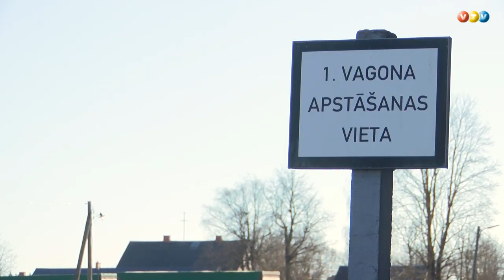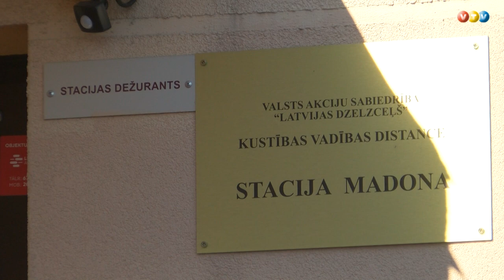No jūnija atjaunos vilcienu satiksmi uz Madonu un Gulbeni